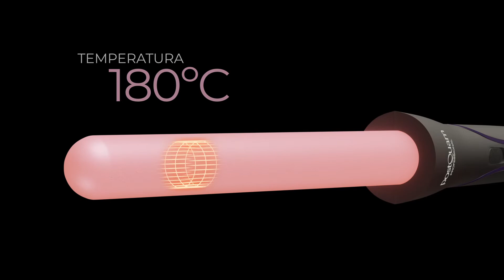Rizador Magic Curling Wand | Postquam Professional